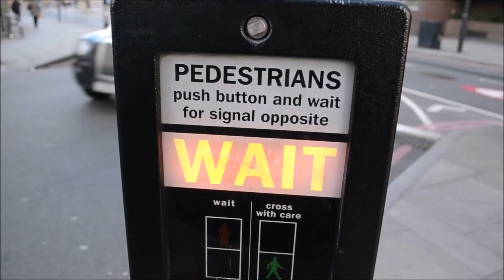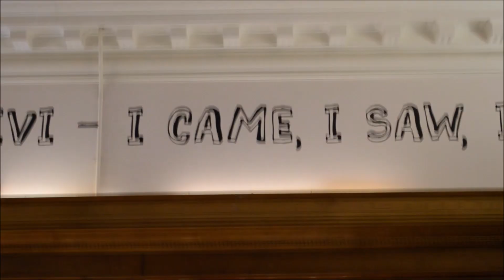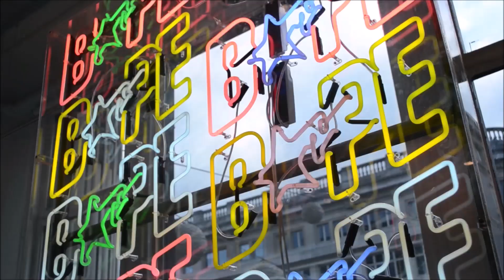Sneaker shoppen in LONDON (1) - Mental Slaves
Sneaker shoppen in LONDON (1) - Mental Slaves VLOG
Dies ist der erste Teil des London Vlogs. Der zweite folgt nächste Woche.

Erste Eindrücke, etwas Shopping und essen sind dabei !

Würde mich sehr über 1 Like und vor allem über ein Abo freuen !